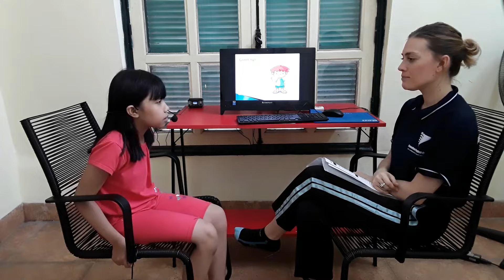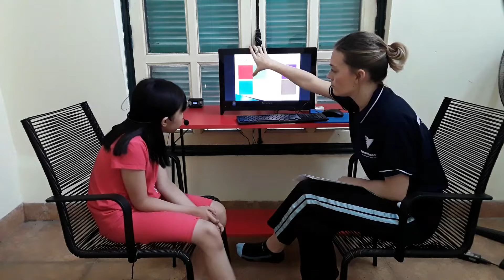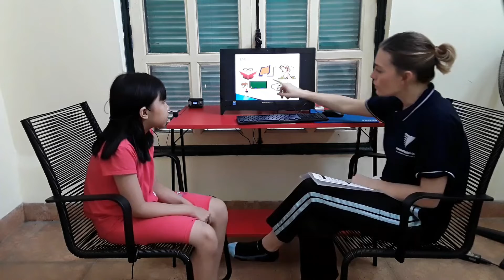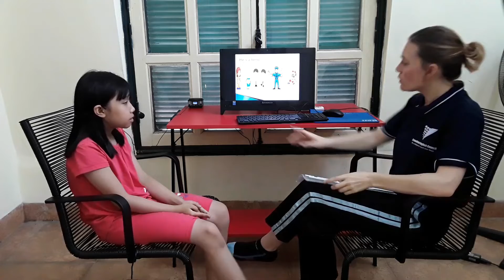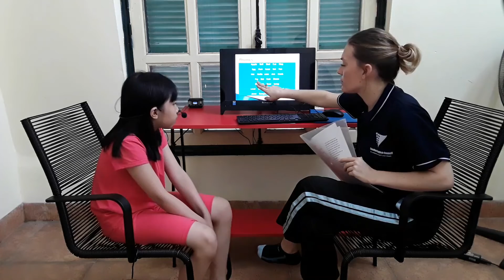CEC_Test in April_ English Smart 1X_Khánh Ngọc